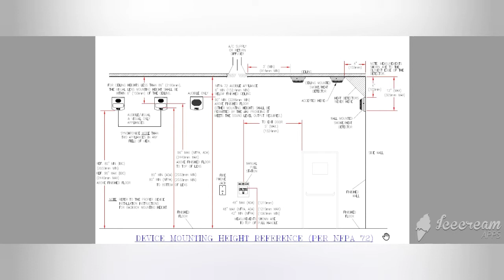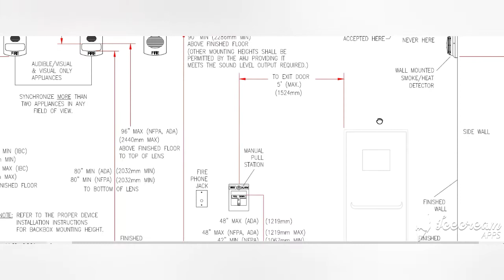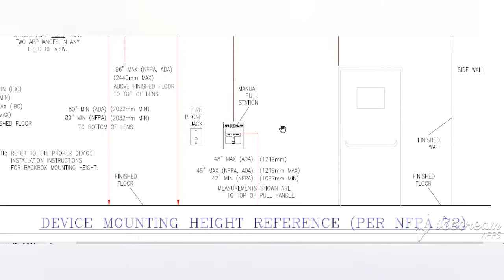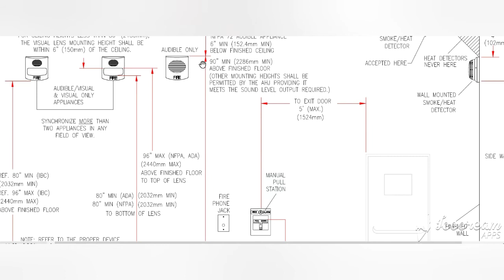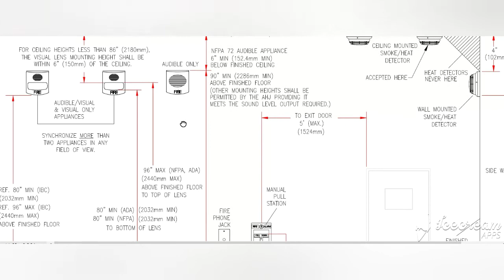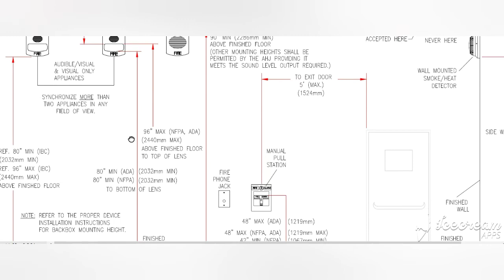Fire Alarm Detector / Devices installation mounting height as per NFPA code / guideline.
Confused about the installation height of detector devices?
Thinking about, from where to take the reference?
Don't worry, watch this video. You will find the details.

Topic covered in the video is,

Fire alarm system detector device mounting height details.
Fire alarm system detector device installation height details.
What NFPA code says for device installation heights?
Hooter installation height
Sounder cum strobe installation height
Sounder cum flasher installation height
Detector installation location/position.
Smoke detector placing as per NFPA reference.
MCP installation height
Manual Call Point installation height
Heat detector placing as per NFPA reference.
MCP installation guide
fire alarm system installation details
fire alarm installation details
Detector installation height